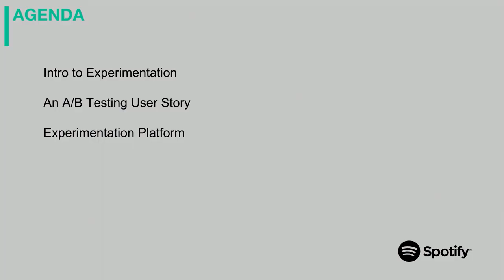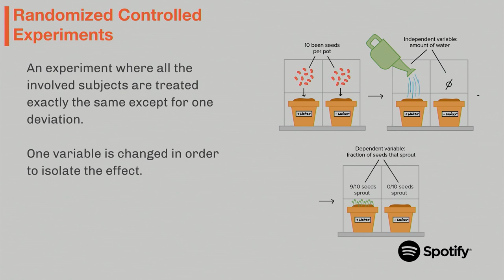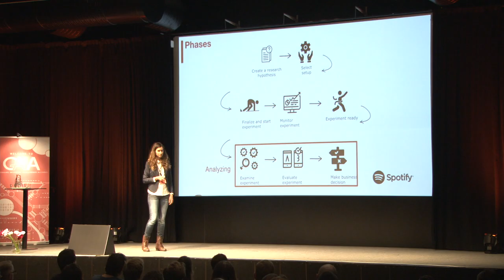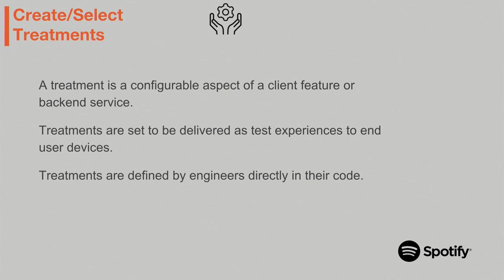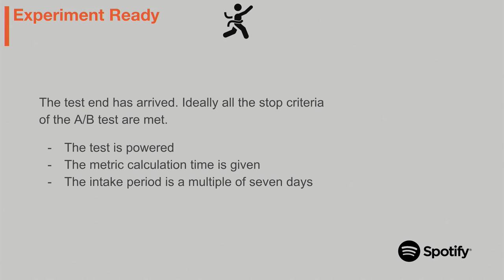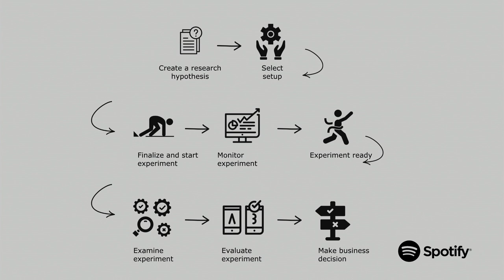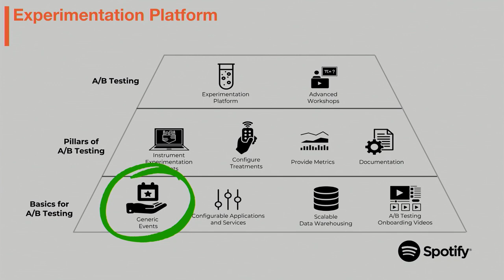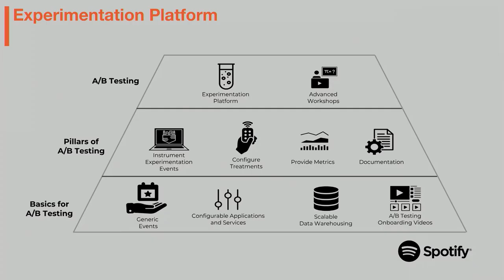Building a scalable experimentation platform at Spotify by Karina Bunyik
From being a website evaluating method, A/B testing has come a long way. It is a critical piece in digital product development today. We see a wider range of companies which are massively using A/B testing for evaluating updates and new feature releases. As digital product are aiming to reach global audiences and enabling large scale A/B testing for their teams is becoming a whole new challenge.

Spotify is an early user of A/B testing for product development purposes. In the past year, they have focused on reevaluating and rebuilding their existing A/B testing platform. The process, digital infrastructure and culture walked hand in hand as their experimentation team was enabling Spotifiers to get feedback from their global user base.

The machine learning meetup group that eventually grew into GAIA, and the GAIA conference, was founded back in 2014 by Karina when working as a machine learning specialist at Dreamler. After that, she left the best coast for Spotify, first in Stockholm and now in New York, where she works as a research scientist. She will talk about her work building an experimentation platform that can be scaled for all the varied needs of Spotify.

Talk by Karina Bunyik at the 2019 GAIA Conference held at Lindholmen Conference Centre on 9th of April 2019.